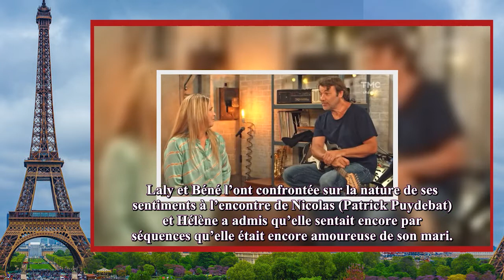Les Mystères de l’amour (spoiler) : Dylan Blake s’approche de la mort ?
Bon Visionnage! 👋🏼